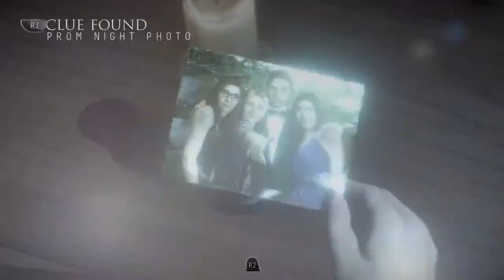Until Dawn - Part 14(Let's Play/Walkthrough)